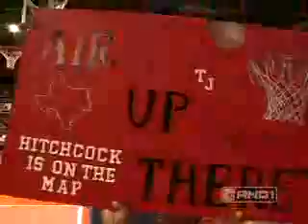720 Slam Dunk Tornado Dunk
Tornado Dunk